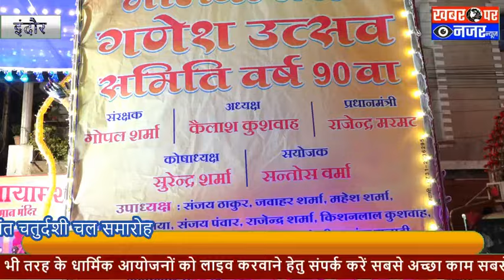इंदौर कि झांकियो का अनंत चतुर्दशी चल समारोह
Office landline no.